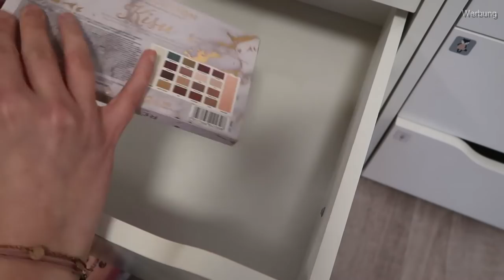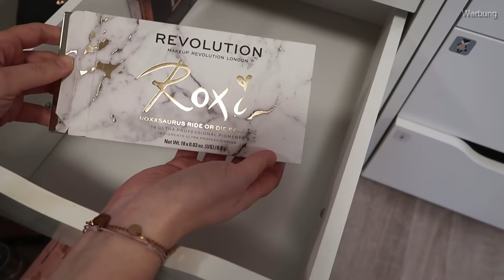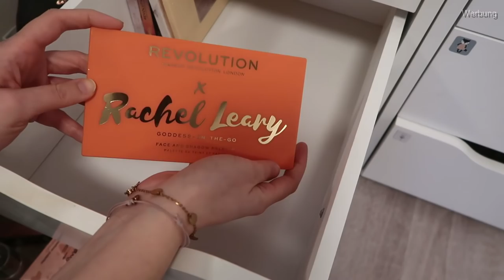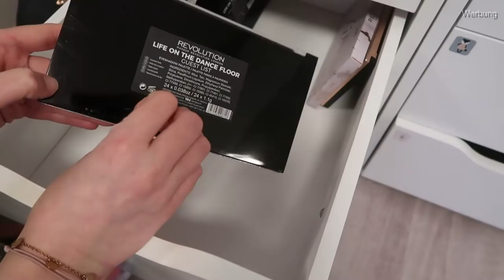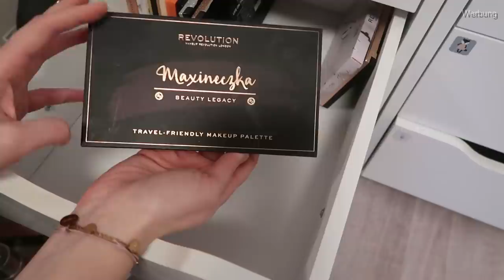Schminksammlung (8) aufräumen & aussortieren | Mascara, Revolution & mehr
Lidschatten-Paletten:
Revolution x Kisu
Revolution x Tammi - Tropical Paradise
Revolution x Soph - Extra Spice
Revolution x Rachel Leary - Goddes on the go
Revolution - Creative Vol 1
Revolution - Flawless 4
Revolution - Life on the Dancefloor After Party
Revolution - Life on the Dancefloor Guest List
Revolution x Maxineczka
bh cosmetics x Sylvia Garni
bh cosmetics - Fairy Lights
bh cosmetics x Marvyn Macnificent
wet n wild - Jungle Rock
Natasha Denona - Glam
Focallure - Twilight
Beetique - 001
Catrice - Crystalliced Rose Quartz
Tarte - tartelette toasted
essence- adventure awaits
essence - Superpower
essence - Rain or Shine

Mascara:
MDM flow - Greater Than
trend it up - Multiplying Eyettention
essence - rock n doll
Manhattan - Volume Shake*
Rival de Loop - Better than Yours

Manhattan - Supreme Lash Volume Colourist*
Rival de Loop - Radiant Glow
Maybelline - Lash Sensational
Maybelline - Colossal Go Chaotic
Maybelline - Colossal Go Extreme
Loreal - Bambi Eye
Catrice - Lashes to Kill
My Little Beauty - Mademoiselle
Manhattan - Wonder Luxe Volume*
Sandstone
Manhattan - Volcano Explosive
essence - Lash Princess
Catrice - Lashes to Kill Pro
bh cosmetics - Stellar Lash
Isadora - All Day Long Lash
Estee Lauder - Little Black Primer
MAC - In Extreme Dimension
p2 - Skinny

Primer:
Laura Mercier - Blemish Less
Erborian - Pink Perfect Creme

Foundation:
essence - stay all day 16h

Puder:
Rival de Loop Young - Fixing Powder

Bronzer:
Misslyn - Beach Please Holiday Hooray
Model Co
essence - Hello Good Stuff

Blush:
KIKO - Wonderwoman
H&M - Tawny Peach, Cameo Pink, Rosy Brown
alverde - Blush & Highlighter
p2 - Rainbow Blush
Maybelline - Face Studio Pink Amber, Peach Pop*

Highlighter:
trend it up - Super Glow Baked
p2 - Strobing Wonder

Lippen:
Rival de Loop - Matt Couture Lip Kit
p2 - wild me up Lip & Cheek

Sonstiges:
Smashbox - Lidschatten Duo
Artdeco - Lidschatten Duo

Transparenz:

1. Solltet ihr das Produkt über diesen Link kaufen, bekomme ich eine kleine Provision - das Produkt wird für euch dadurch nicht teurer!

2. Produkte mit einem * dahinter wurden mir kostenlos zum Testen zugeschickt. Ich bin nicht verpflichtet, sie euch in diesem Video vorzustellen. Ich vertrete beim Vorstellen immer meine eigene Meinung!